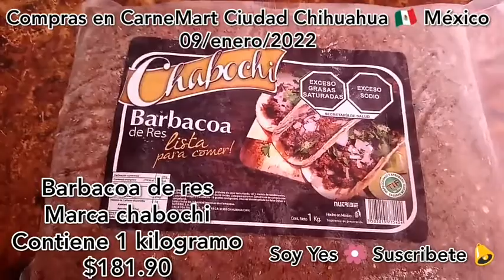Compras de despensa en tienda CarneMart de la Ciudad Chihuahua, México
Compras 🛒 en tienda CarneMart de Ciudad Chihuahua 🇲🇽 México
9/enero /2022